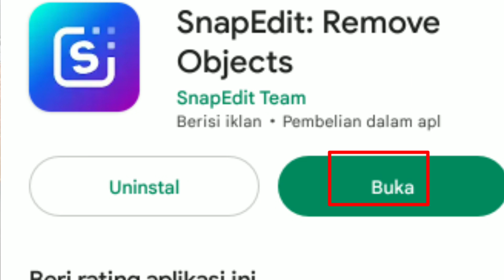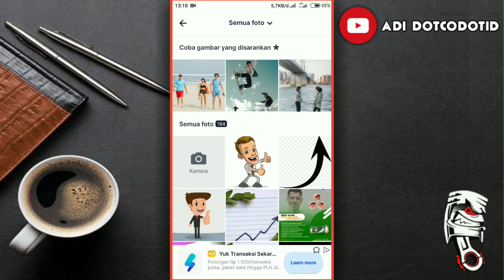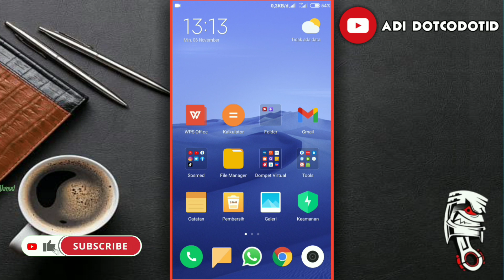cara menghapus tulisan di foto || cara menghapus tulisan di foto dengan pixelab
cara menghapus tulisan di foto tanpa merusak background

SEKALI KLIK ‼️cara menghapus tulisan di foto Terbaru 2022

editfoto Kali ini mimin akan berbagi tutorial cara menggapus text pada foto dengan aplikasi snapedit caranya sangat mudah menghapus text di foto dengan snapedit

Tagar
Disarankan Pakai Headset 🎧
Reviewer🗣️
Device📱 Redmi N5A
Editing🖱️ KineMaster
BackSound🎵
Jika Kalian Mau Konsultasi Atau Tanya Lebih Lanjut Soal Konten Di Chanel ini Bisa Kontak Saya Di Instagram

TAG;
cara menghapus tulisan di foto iphone